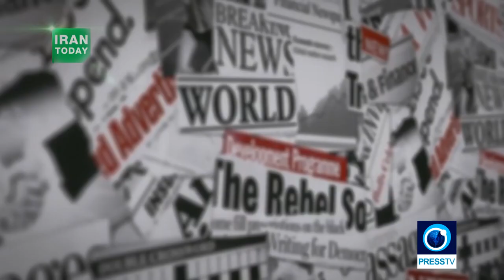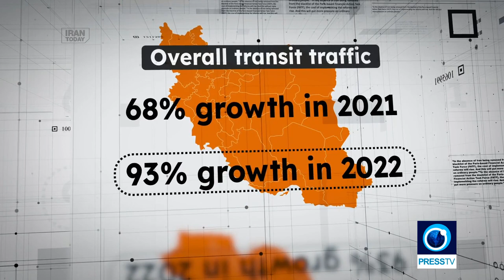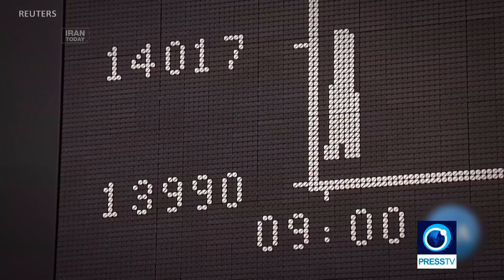Iran, transit hub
Given the lower costs and shorter time of trade by using its transit corridors, Iran can become the main trade link between Asia and Europe once again and in the process effectively neutralize the US attempts to isolate the Islamic Republic from the global economy.

In fact, Iran's transit potential is proving so attractive that it is among the driving forces behind recent regional diplomacy.